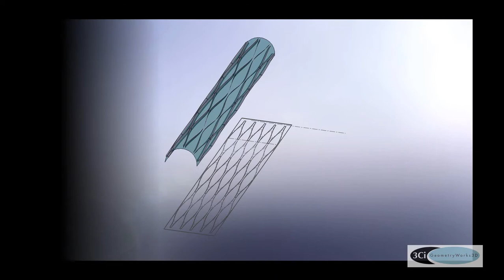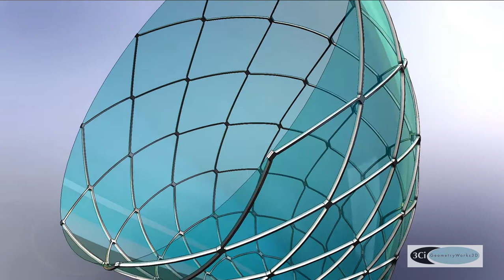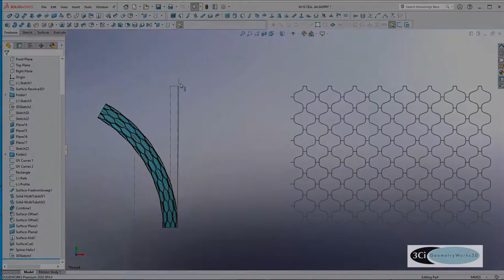GW3D SolidWorks models a Stent which deforms logically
A GW3D SolidWorks model showing a 2D sketch controlling a 3D solid model. The model starts from a laser cut to a deployed stent in a vascular system